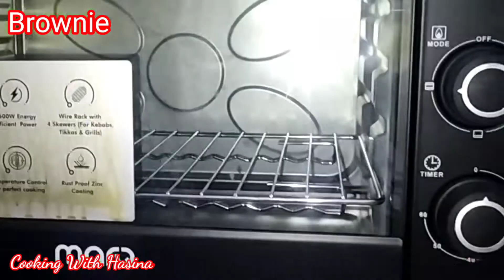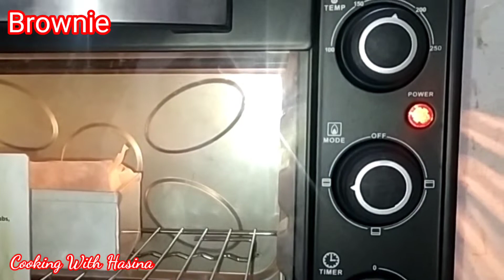Brownie ki Simple Recipe | Cooking With Hasina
Aapko mere channel par biryani recipes, veg recipes, non-veg recipes, street food, Restaurant style, homade style recipe... har tarah ki recipe mil jayegi.

To aaj hum ne Brownie bana kar tayyar kiya hai, umeed karti hun aapko aaj ki recipe pasand aai hogi ☺

Ingredient / सामग्री
All purpose flour 250 gms (1 cup)
मैदा
Dark chocolate 125 gms (½ cup)
डार्क चोकालेट
Sugar 50 gms (½ cup)
शक्कर
Oil 4 tbsp
तेल
Cocoa powder 50 gms (½ cup)
कोको पाउडर
Milk 125 ml ⅓ cup
दूध (एक कप से थोड़ा कम)
1 egg
एक अंडा
Baking powder 1 tsp
बैकिंग पाउडर

तरीका
1) ओवन को 160° पर 15 मिनट तक प्रिहिट करेंगे
2) एक पैन मे दूध शक्कर और  चोकलेट डालकर गर्म करेंगे ताकि चोकलेट मेल्ट हो जाए, चोकलेट को मेल्ट करके साइड मे रखेंगे और थोड़ा ठंडा होने देंगे
3) मैदा, कोको पाउडर, बैकिंग पाउडर इन सभी को छानेंगे
4) मेल्टेड चोकलेट मे अंडा तेल और व्हनीला एसेंस डालकर अच्छे से मिक्स करेंगे, मैदे के मिक्सर भी डालेंगे अच्छे से मिक्स करके बैकिंग टीन मे डालेंगे
5) ओवन मे 160° पर 25 से 30 मिन. तक बेक करेंगे